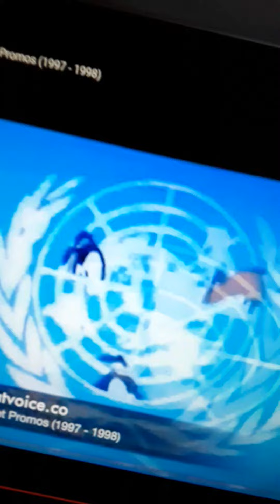reaction to kids wb captain planet promos